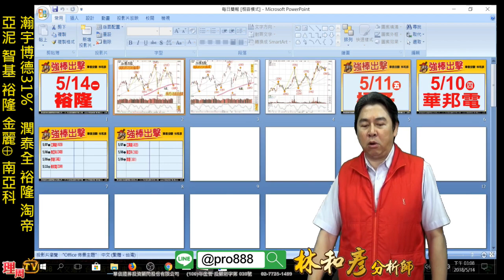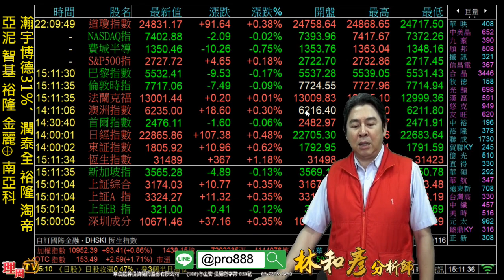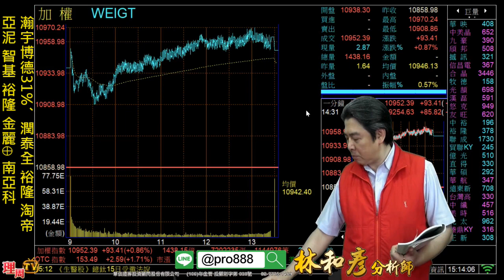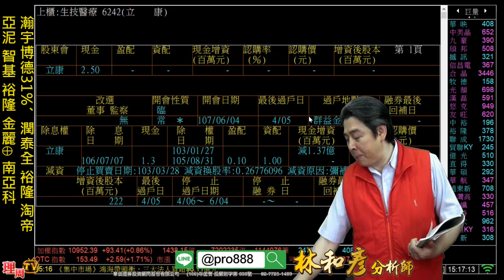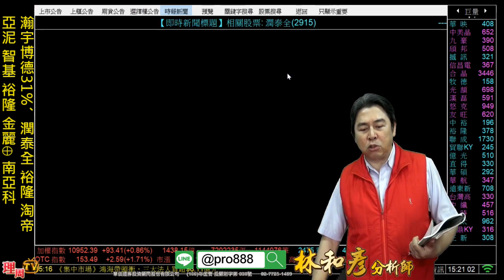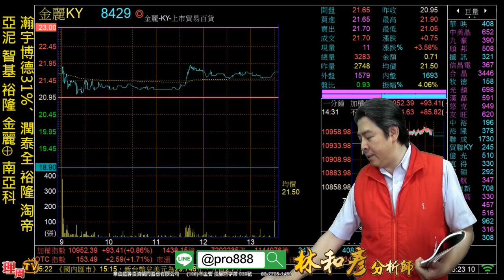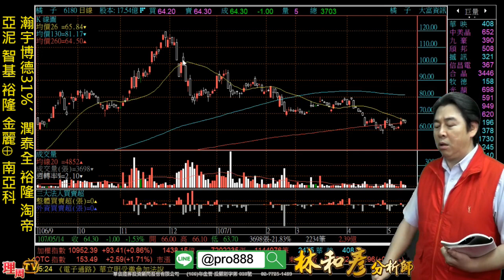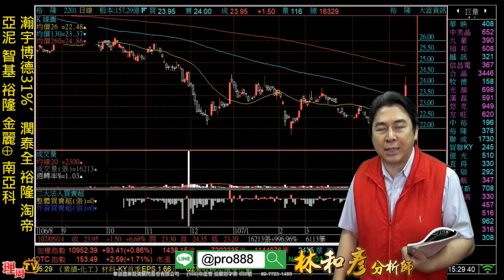理周TV-20180514 盤後 林和彥 股市戰將／七天漲470點 520有影 鴻海減資領軍 誰會後來居上